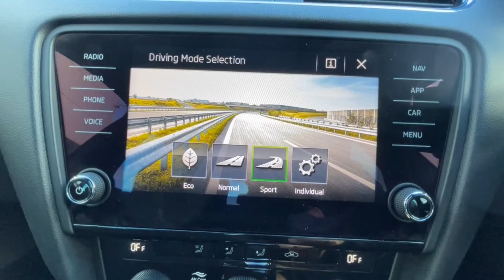SKODA Octavia vRS Hatch (2017) 2.0 TSI vRS 245 DSG EF19TXS